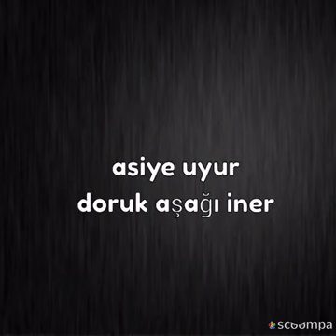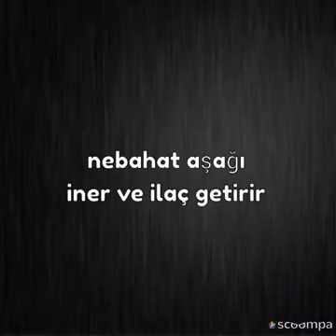Hizmetçi'nin kızı 27. Bölüm